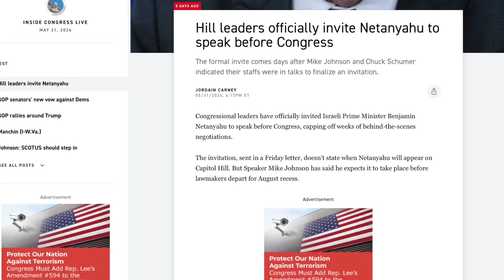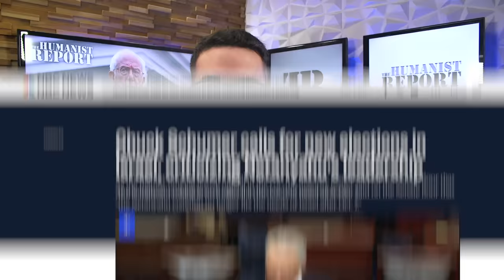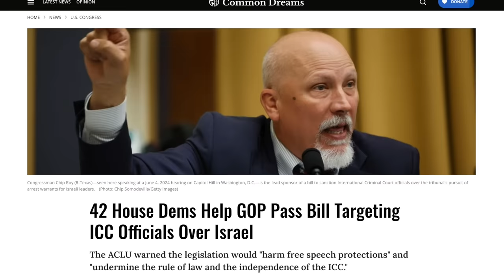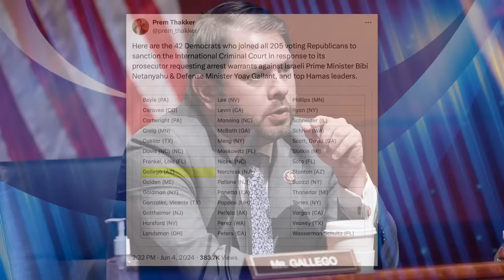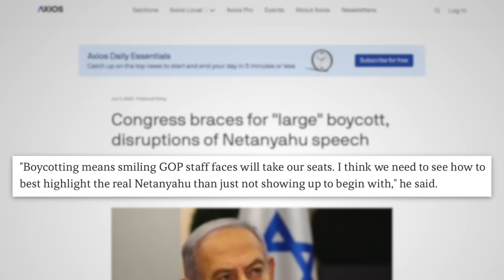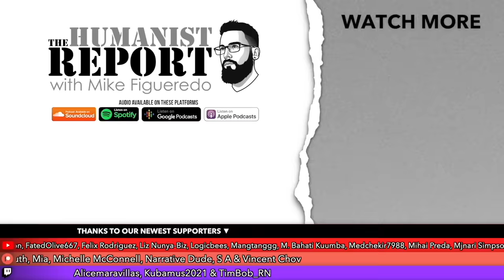Mike Johnson Slanders Bernie Sanders For Boycotting Netanyahu’s Speech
Congressional leaders have invited Israeli war criminal Benjamin Netanyahu to give an address to a joint session of Congress. Some members of Congress have announced they’ll be boycotting his speech, including Bernie Sanders. In response, House Speaker Mike Johnson decided to defame Bernie Sanders. We’ll talk about Johnson’s comments, Bernie’s response as well as bipartisan action the House took against the ICC to protect Netanyahu.

Netanyahu Won’t End War Even for Hostage Deal (Times of Israel)
42 Democrats Voted with Republicans to Sanction the ICC (Common Dreams)